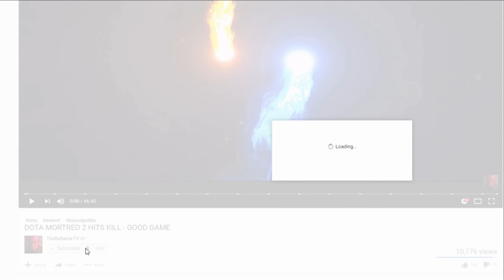DOTA AXE POWER - NOT ENOUGH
In this video Dota Axe Power

CPU : INTEL Core i7-8700K 3.70GHz
RAM : Kingstone 16GB DDR4/2400MHz
GPU: AMD Radeon R9 280x 3GB DDR5
Motherboard: Asus PRIME Z370-P
Keyboard: Corsair K70
Mouse: SteelSeries Rival 600
Mouse Pad: Corsair MM300
About Hero

Mogul Khan, the Axe, is a melee strength hero, infamous for creating chaos in battle and thriving off of it.

Axe is commonly played as an initiator, as his potent disables can disrupt the enemy's formation and give his team openings in fights. Axe's fighting style demands that he gets up close and very personal, as he can taunt enemies into attacking him with Berserker's Call, preventing them from engaging his teammates and granting him a huge amount of bonus armour. Once he has the enemy's attention, he can counter those who strike him with a sweeping Counter Helix that slashes all enemies at melee range with pure damage. He also has a slow and damage-over-time nuke in Battle Hunger, which can harass the enemy or force them to join in battle, while also slowing their movement speed and boosting his own. Finally, he has the ability to unconditionally remove weakened enemies from the battlefield if they are under a certain threshold with Culling Blade, while simultaneously boosting his allies' speed. A bloodthirsty and indomitable warrior, Axe's presence on the battlefield is felt by friend and foe alike, dominating the attention of the enemy wherever he goes.